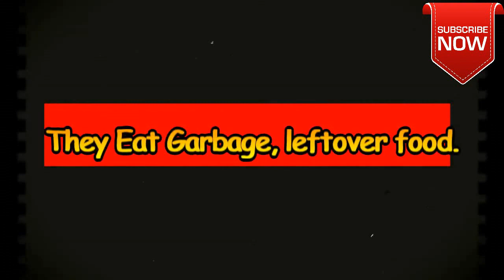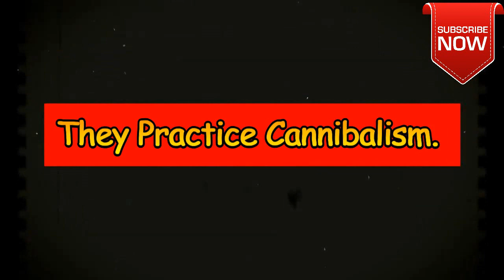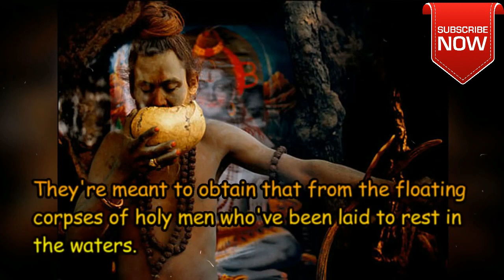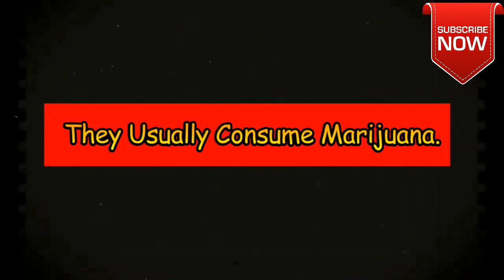Life of Aghoris / അഘോരികളുടെ വിചിത്ര ജീവിതം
1. അഘോരികള് സംഹാര മൂര്ത്തിയായ ശിവന്റെയും മരണത്തിന്റെ ദേവതയും ശിവന്റെ അര്ധാംഗനായായ കാളി അഥവ ശക്തിയുടെയും ഭക്തരാണ്. സാധാരണ സന്യാസിമാര് ഭൗതിക സുഖങ്ങള് വര്ജ്ജിക്കാനാണ് പരിശീലിക്കുന്നതെങ്കില് അഘോരികള് നേരെ മറിച്ചാണ്. അവര് സ്വയം ദൈവമാണന്ന് കരുതുകയും മാംസാഹാരം ഭക്ഷിക്കുകയും മദ്യപിക്കുകയും ലൈംഗിക സുഖങ്ങള് അനുഭവിക്കുകയും ചെയ്തുകൊണ്ട് എല്ലാതരത്തിലും സംതൃപ്തി നേടാനുള്ള ശ്രമമാണ് നടത്തുന്നത്. ദൈവം സര്വ്വതിലും നിലനില്ക്കുന്നു എന്നതാണ് അവരുടെ വിശ്വാസം അതിനാല് മനുഷ്യ രക്തം, വിസര്ജ്ജ്യം എന്നിവ ഭക്ഷിക്കുകയും മനുഷ്യന്റെ തലയോട്ടികള് അണിയുകയും ചെയ്യുന്നു. ഇത്തരം കാര്യങ്ങള് ചെയ്യുന്നതിലൂടെ വിശുദ്ധവും അശുദ്ധവുമായ എല്ലാം ഒന്നാണന്ന തോന്നല് ഉണ്ടാക്കാനും യഥാര്ത്ഥ സൗന്ദര്യമെന്താണ് നിര്ദ്ദേശിക്കാനുമാണ് അഘോരികള് ശ്രമിക്കുന്നത്.
2. അഘോരികളുടെ ഏറ്റവും വൈകൃതമായ ശീലങ്ങളില് ഒന്നാണ് ശവരതി. കാളി ദേവി ലൈംഗികബന്ധത്തിലെ തൃപ്തി ആവശ്യപ്പെടുന്നതിനാല് ഇതിനായി അനുയോജ്യമായ മൃതശരീരം കണ്ടെത്തുകയാണ് ചെയ്യുന്നതെന്നാണ് അവരുടെ അഭിപ്രായം. പ്രശസ്ത ഫോട്ടോഗ്രാഫറായ ഡേവര് റോസ്റ്റ്ഹറിനോട് അഭിമുഖത്തില് ഒരു അഘോരി പറഞ്ഞത് പുറത്തുള്ളവര്ക്ക് ഞങ്ങള് ചെയ്യുന്നത് നിഷ്ഠൂരവും അനാചാരവുമായി തോന്നുന്നതിന് കാരണം ലളിതമാണ്. ഞങ്ങള് ഏറ്റവും മലിനമായതിലും വിശുദ്ധി കണ്ടെത്തുകയാണ് ചെയ്യുന്നത്. ഒരു അഘോരി ശവശരീരവുമായി ലൈംഗിക ബന്ധത്തില് ഏര്പ്പെടുമ്പോഴും മനുഷ്യന്റെ തലച്ചര് ഭക്ഷിക്കുമ്പോഴും ഈശ്വരനിലാണ് ശ്രദ്ധകേന്ദ്രീകരിക്കുന്നതെങ്കില് അവന് ശരിയായ പാതയിലാണ് എന്ന് പറയാം .
3. ആഭിചാര പ്രയോഗങ്ങളിലും അമാനുഷിക ശക്തികളിലും വിശ്വാസമുള്ളവരാണ് അഘോരികള്. ശവരതിയിലേര്പ്പെടുന്നത് ഉള്പ്പടെ വളരെ ജുഗുപ്സാവഹമായ പല അനുഷ്ഠാനങ്ങളിലും ഇവര് ഏര്പ്പെടുന്നതായി കാണാറുണ്ട്. ശവശരീരങ്ങള്ക്കിടയില് ലൈംഗിക ബന്ധത്തില് ഏര്പ്പെടുന്നത് പോലെയുള്ള ഇത്തരം അനുഷ്ഠാനങ്ങള് അമാനുഷിക ശക്തികളെ ഉയര്ത്താന് സഹായിക്കും എന്നാണ് അവരുടെ വിശ്വാസം. അതിനാല് രാത്രിയില് അഘോര സന്യസികള് ശ്മശാനങ്ങളില് എത്തി ഇത്തരം അനുഷ്ഠാനങ്ങളില് ഏര്പ്പെടാറുണ്ട്. അഘോരി സ്ത്രീകള് ചിതാഭസ്മം പൂശി മന്ത്രങ്ങള് ഉച്ചരിച്ചും പെരുമ്പറ കൊട്ടിയും ആഗ്രഹ പൂര്ത്തീകരണം നടത്തും. ആര്ത്തവ കാലത്തും സ്ത്രീകള് ഈ പ്രവര്ത്തികളില് ഏര്പ്പെടണമെന്നത് അനിവാര്യമാണ്.
4. അഘോരികള് ഒരിക്കലും അസൂയയും വെറുപ്പും കൊണ്ടു നടക്കില്ല. വെറുപ്പുള്ളവര്ക്ക് ധ്യാനിക്കാന് കഴിയില്ല എന്നാണ് അവരുടെ വിശ്വാസം. കാക്കകള്ക്കും നായകള്ക്കും സ്വന്തം പാത്രത്തില് നിന്നും ഭക്ഷണം നല്കുന്നതില് അവര് സന്തോഷം കണ്ടെത്തുന്നു. മൃഗങ്ങള് ഭക്ഷണം വൃത്തികേടാക്കും എന്നത് പോലുള്ള ഹീന ചിന്തകള് ഇല്ലാതാക്കുന്നതിലൂടെ ശിവനൊപ്പം എത്തിച്ചേരുക എന്ന അവരുടെ പരമമായ ലക്ഷ്യത്തിലെത്താന് കഴിയുമെന്നാണ് അവരുടെ വിശ്വാസം.
5. നേര്ത്ത ചണ വസ്ത്രം മാത്രം ധരിച്ചും അല്ലെങ്കില് ശരീരം നിറയെ ചിതയില് നിന്നുള്ള ഭസ്മം മാത്രം പൂശി നഗ്നരായും അവര് നടക്കാറുണ്ട്. ജീവന്റെ 5 പ്രധാന ഘടകങ്ങള് ചേര്ത്ത് നിര്മ്മിക്കപ്പെടുന്ന ഭസ്മം സകല രോഗങ്ങളില് നിന്നും കൊതുകുകളില് നിന്നും സംരക്ഷിക്കുമെന്നാണ് അഘോരകളുടെ വിശ്വാസം. ഭഗവാന് ശിവന്റെ ഭൗതിക രൂപം അനുകരിക്കാനുള്ള ശ്രമത്തിന്റെ ഭാഗം കൂടിയാണിത്